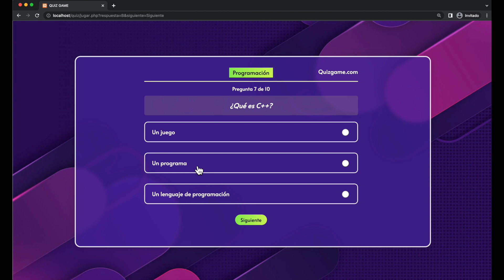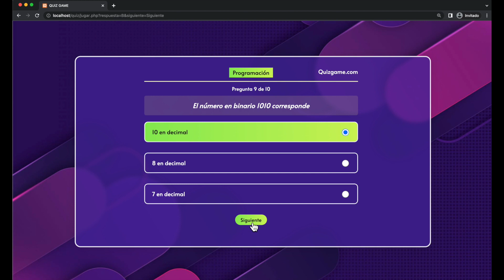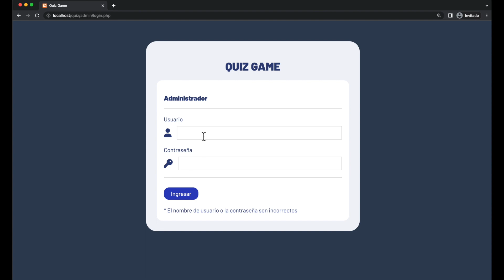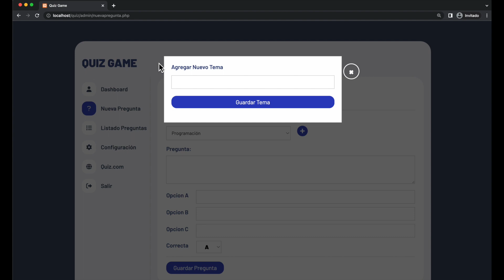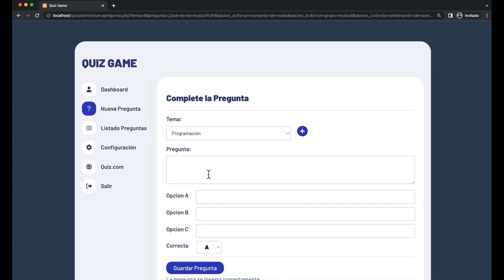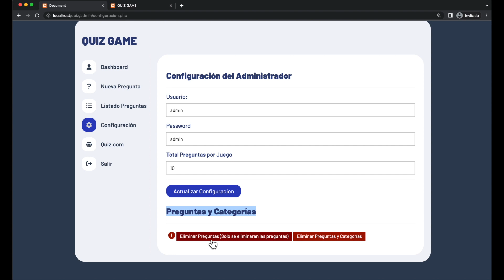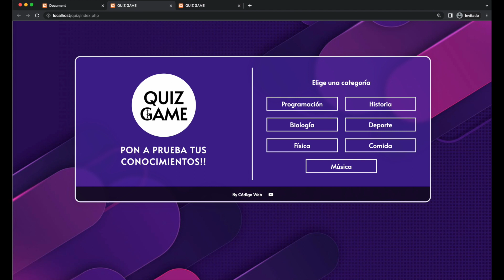Juego de Quiz con panel de Administración (HTML, CSS, JS, PHP, MYSQL)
Pueden descargar el proyecto completo para que lo configuren a su gusto y lo usen libremente:
Allí se encuentra todo el código y la base de datos con preguntas de ejemplo.
POR ULTIMO, APOYEN SUBSCRIBIENDOSE!!